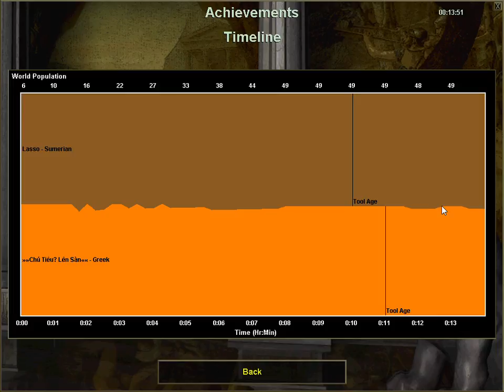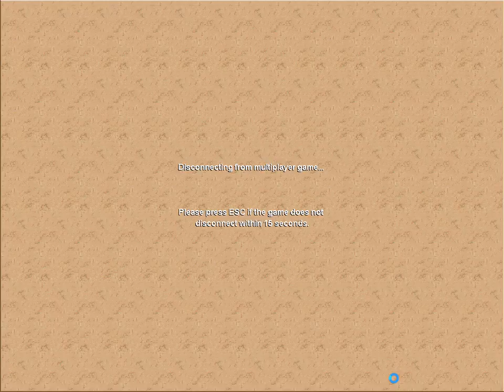Age of Empires Expansion 7 17 2016 5 21 02 PM